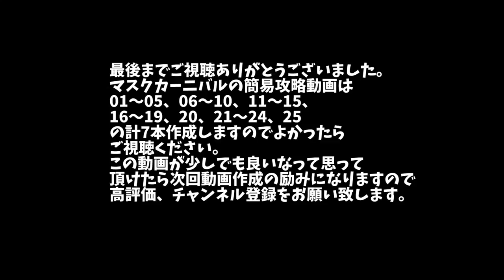【FF14】青魔道士 マスクカーニバル06～10 攻略【ぬけまる】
青魔道士 マスクカーニバル06～10 現段階の攻略動画です。

マスクカーニバル06～10
06.ブラインド・フューリー
07.シアーハートアタック 2:36～
08.青い牙、赤い牙 6:06～
09.七色の甘味「ギモーヴ」 10:16～
10.偶像の王者「クロムドゥーブ」 15:19～

マスクカーニバルの攻略動画は
01～05、06～10、11～15、16～19、20、21～24、25
の計7本作成しましたので合わせてご視聴ください。
この動画が少しでも良いなって思って
頂けたら次回動画作成の励みになりますので